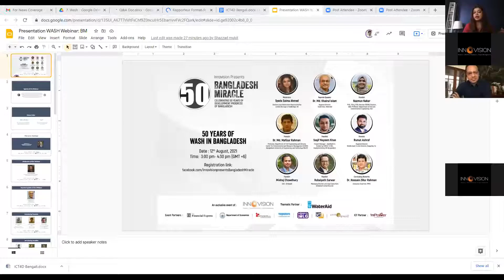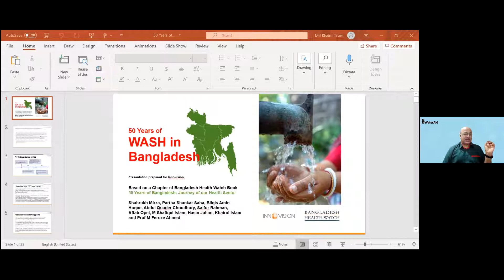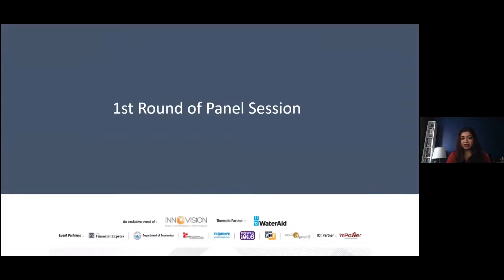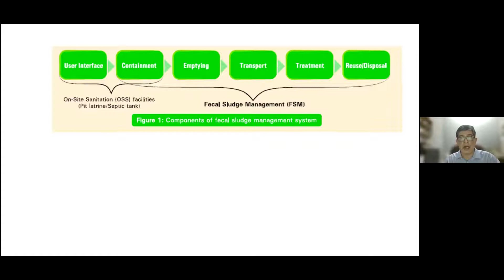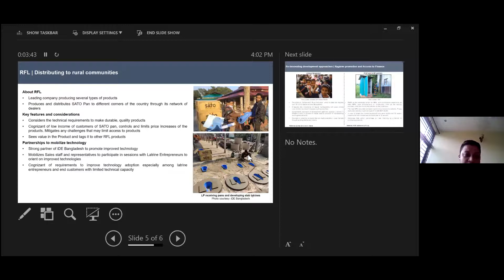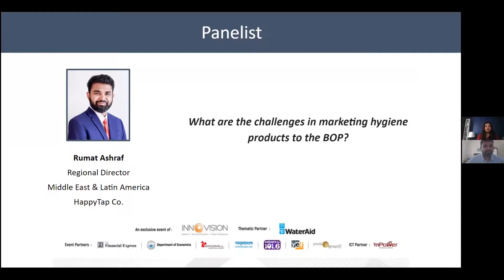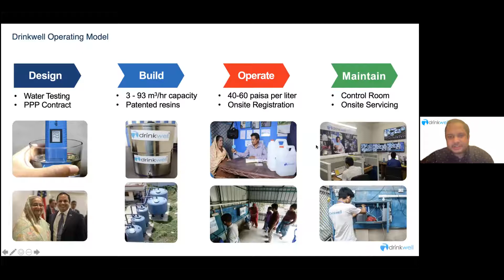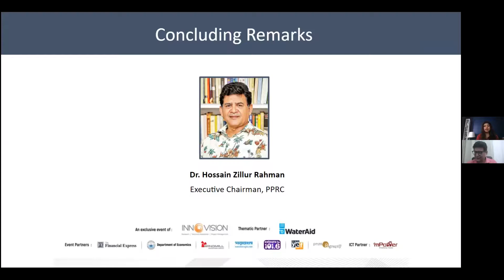50 years of WASH in Bangladesh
7th webinar on WASH from the Bangladesh Miracle Series 01 by Innovision Consulting.